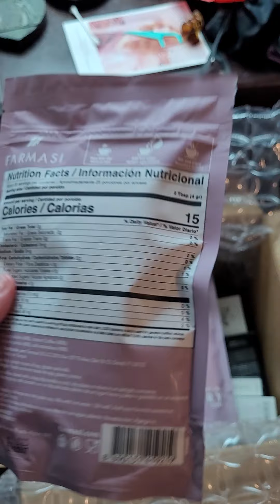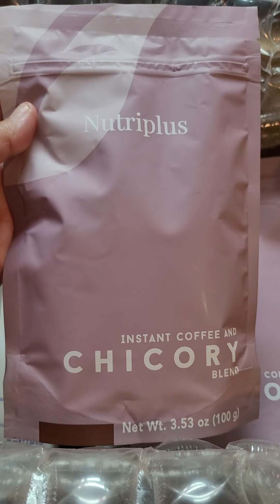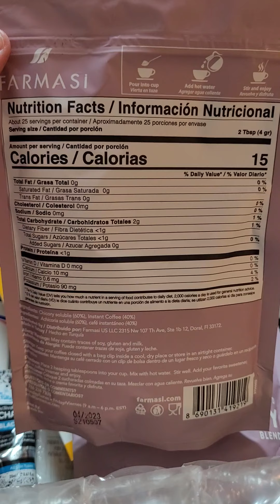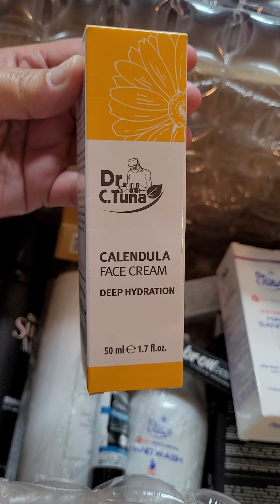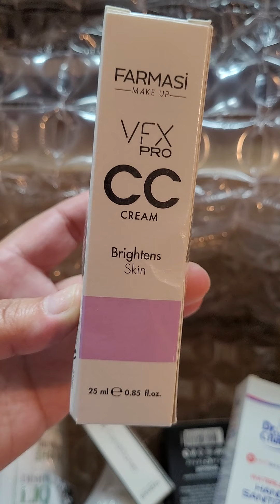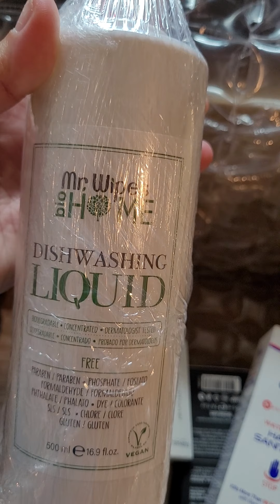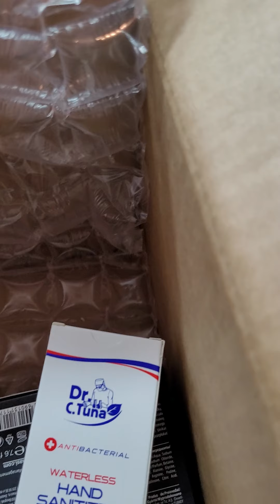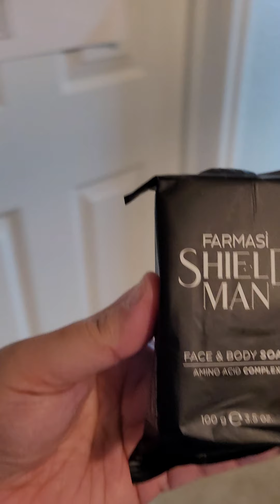Let's see what in my Farmasi 📦